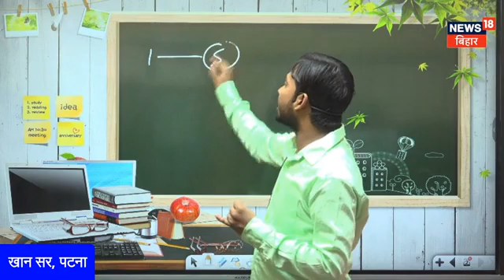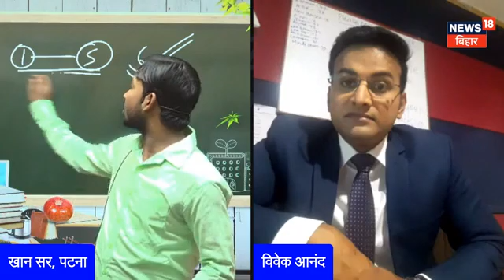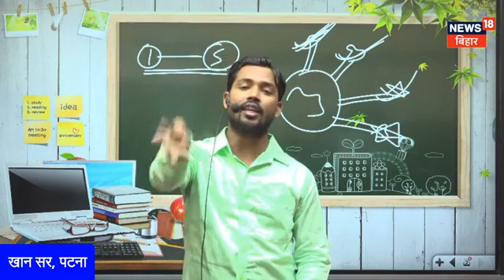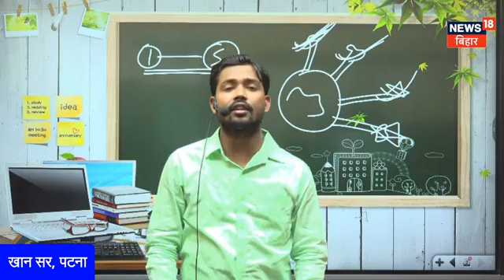Corona_पर_ Khan_Sir_की_लाइव_क्लास#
this Video is for Education Purpose only. Copyright disclaimer under section 107 of the copyright act 1976, Allowances is made for fair "use "  for purposes such as criticism comment, news reporting, teaching, scholarship, and research. fair use is a use permitted by copyright statutes that might otherwise be infringing non-profit, educational or personal use tips the balance in favor of fair use.